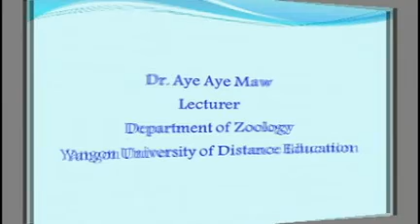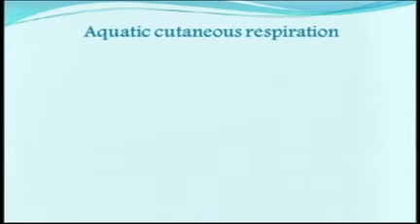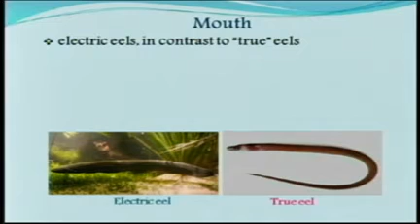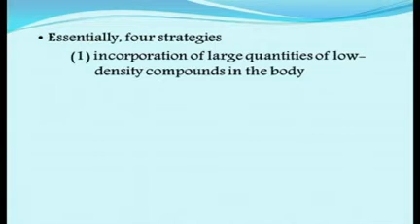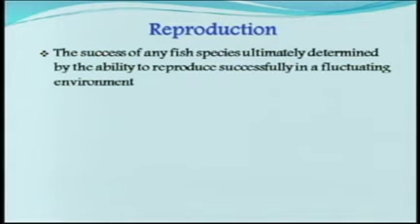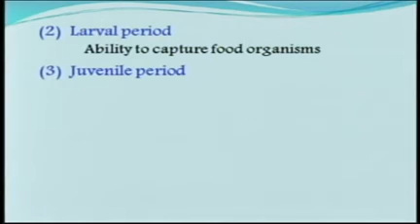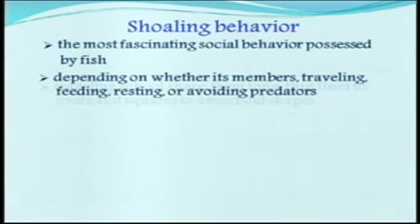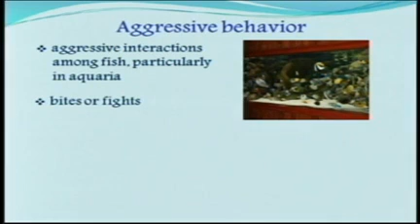Zool-4107(Chapter-2)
Respriation, Air Breathing Fishes, Circulation, Buoyancy, Feeding, Reproduction and Behaviour